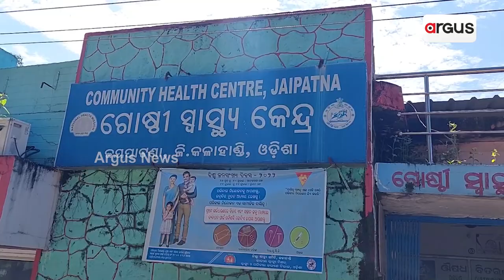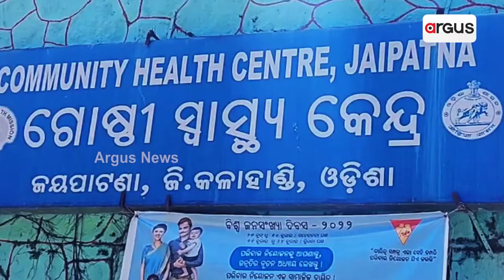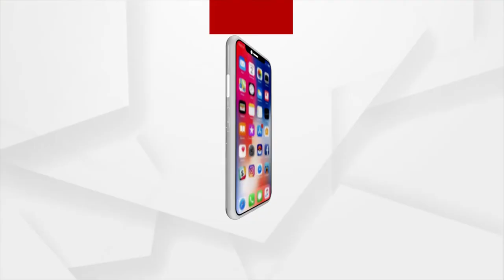Diarrrea Outbreak Raises Worries In Kalahandi